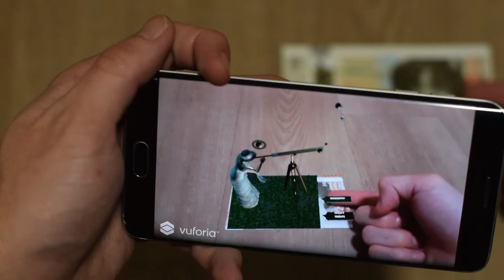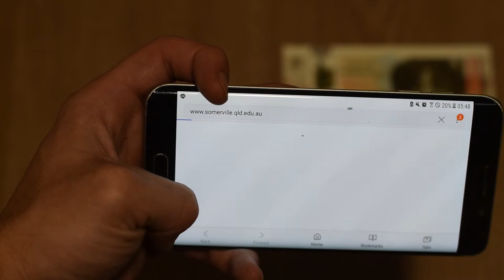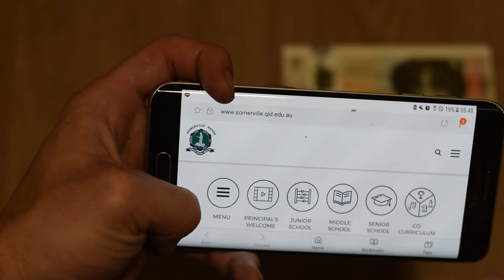Tenners - Mary Fairfax Somerville - Royal Bank of Scotland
Tenners is an AR application aimed to create an augmented environment out of information stored in banknotes. The main goal of the project is to bring attention to the overlooked trove of information hidden on banknotes.

With a fun-learning environment augmented created by superimposing and layering virtual objects over the new GBP 10 banknotes, it is hoped that user would be able to effectively learn the biography, achievement, and the modern tribute of the figures being portrayed; in this case Mary Somerville from the Royal Bank of Scotland £10 GBP 2017 edition.